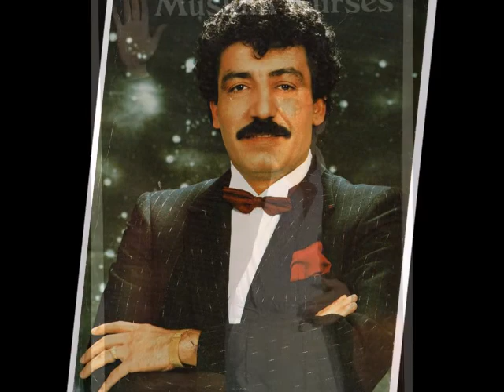Müslüm Gürses - Yaktın Beni Dünya